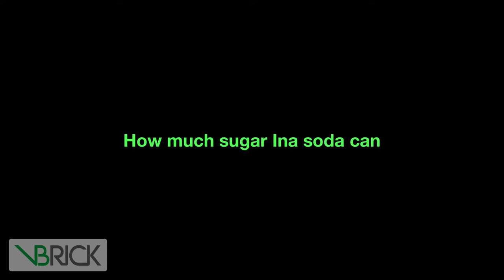How much sugar In a soda can?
Beehive Science and Technology Academy (BSTA), is a college preparatory charter school located in Sandy, Utah serving students in grades 6 to 12. Focusing on math, science and technology, BSTA offers a wide variety of programs in small class sizes with rigorous curriculum, dedicated faculty, individualized instruction and comprehensive college and career counseling. BSTA offers a wide variety of after school programs from free tutoring to academic clubs that help students get the necessary help and improve in different areas like communication skills, team spirit and overcoming challenges.
Beehive is a Smart Technology School, which is equipped with classroom audio systems, two PC labs and one iMac lab and IPads for all students and faculty. With the integration of these technologies to the education, BSTA is equipping the students with necessary skills they will need in their higher education.